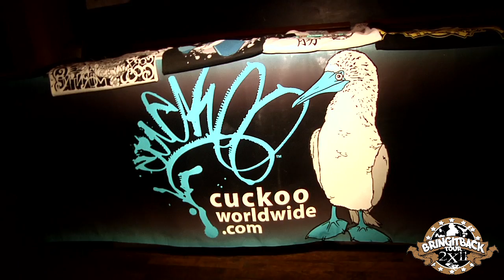BIB 2x10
Bring It Back 2x10 was held from Dec 1-5 in San Jose and Santa Cruz, CA.  Five nights saw over 50 musical acts, live painting, bboy, body painting, and graffiti.  It brought back the core elements of hiphop.

Look out for the Bring It Back Live Large Tour coming to Detroit, San Francisco, Miami and New York in the winter of 2011.